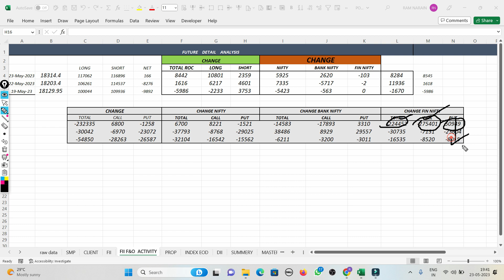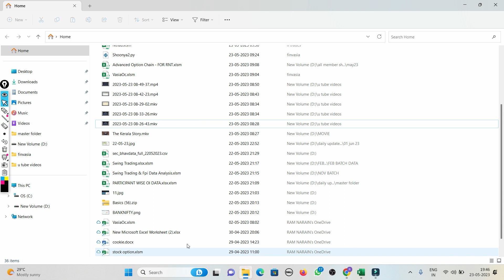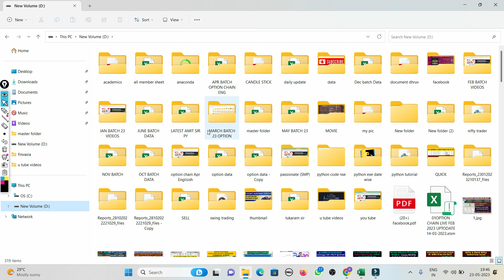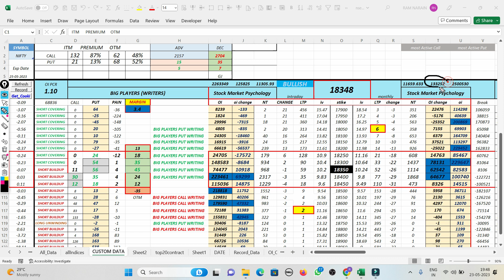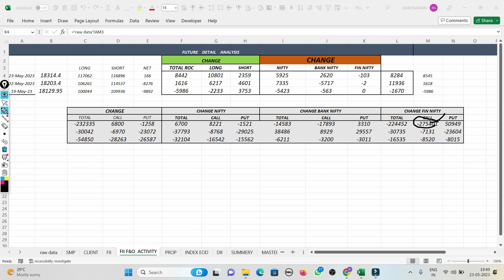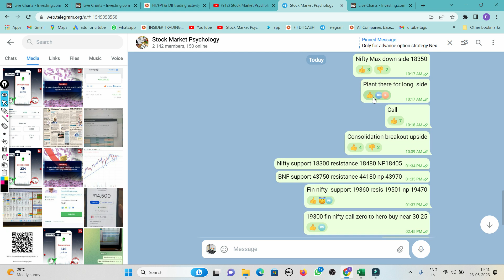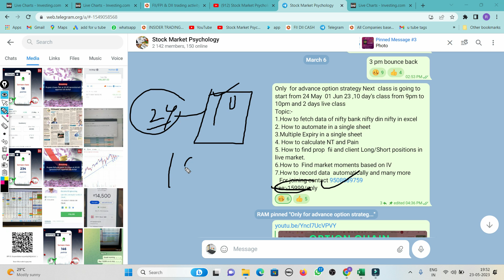Nifty Bank Nifty Prediction For 24 may 2023 |fii dii data analysis